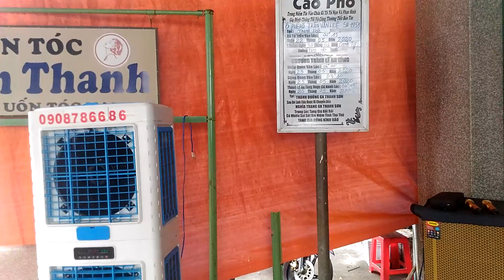Kb Việt Nam đến viếng đám tang Kb. Huệ 24/5/2020.